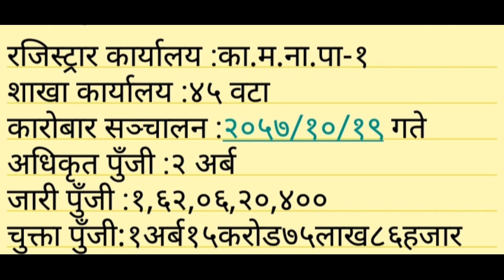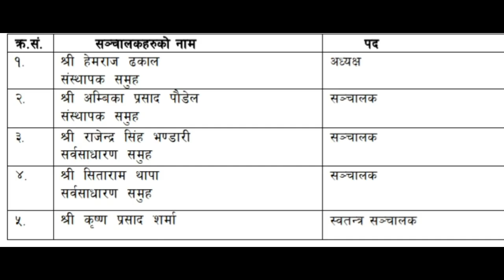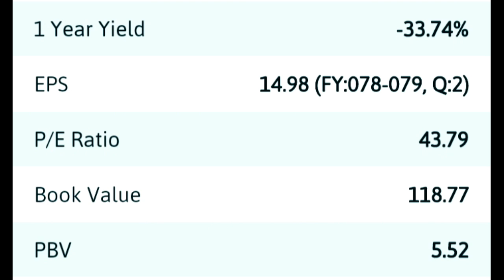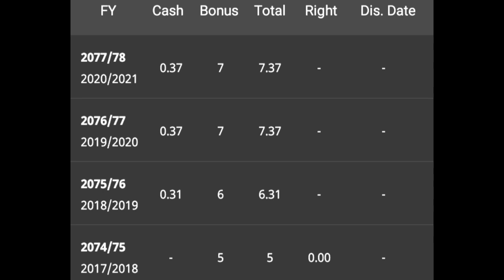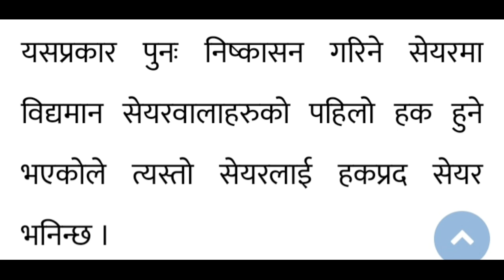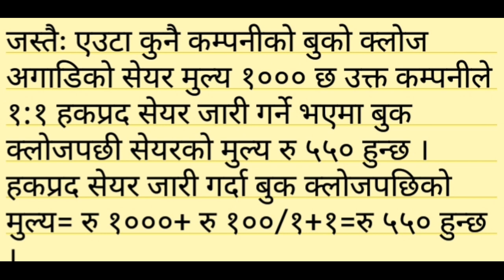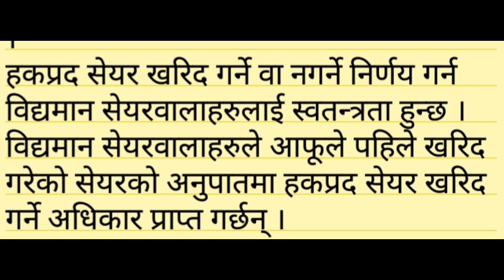ime general insurance right share || igi right share || igi fundamental analysis || right share ipo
p/e_ratio
p/b_ratio